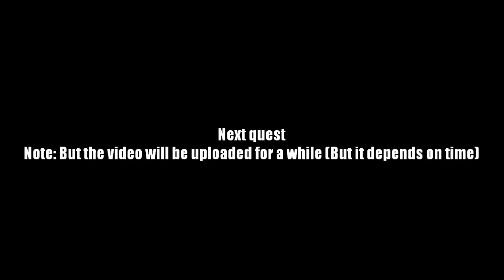AQ Worlds "The Lords of Doom" (Quest)